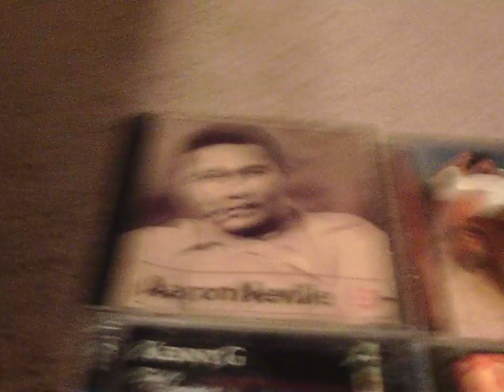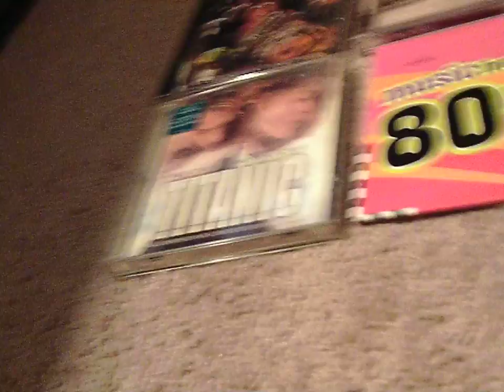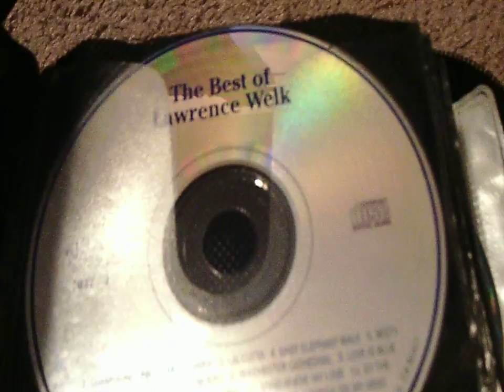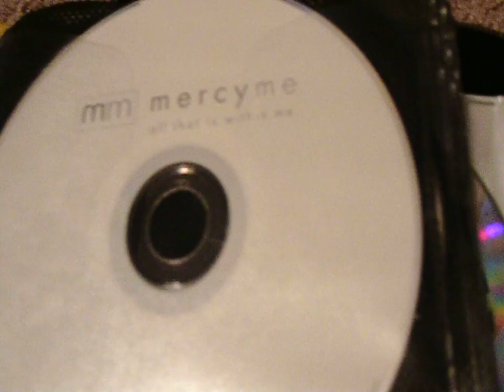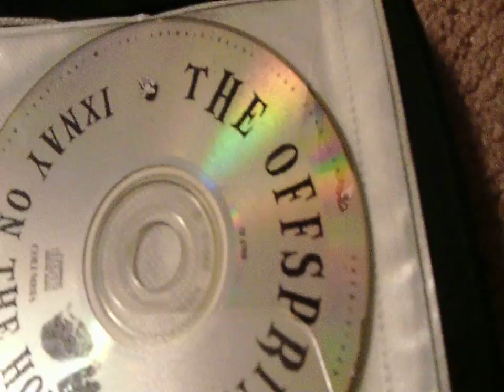My CD Collection as of 11/18/2015